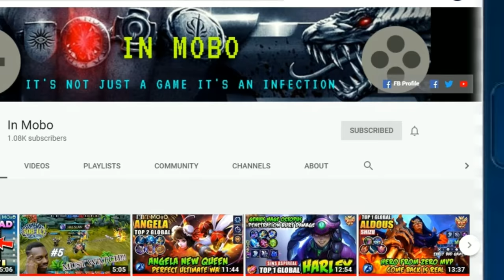NEW HERO ATLAS IS COMING IN ML | ATLAS HERO TRAILER | ULTRA 2K & 60 FPS